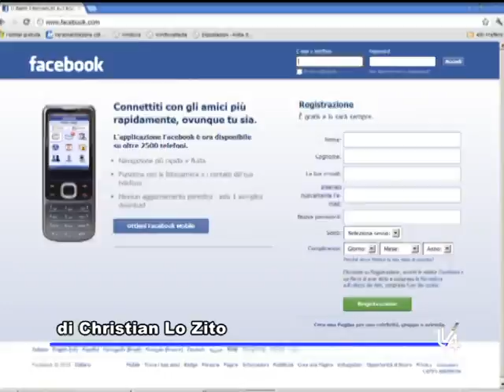SCONTRO MONCADA IACOLINO TVA NOTIZIE 21 MAGGIO 2012